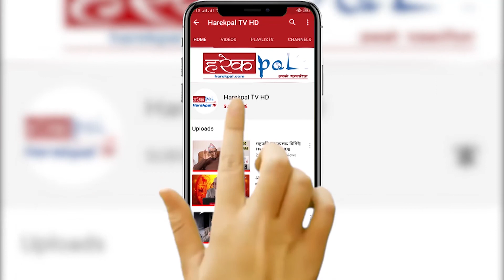भारतले दिएको कोरोनाविरुद्दको खोप भोलि आइपुग्ने फ्रन्टलाइनमा खट्नेलाई प्राथमिकता l Hridesh Tripathi l